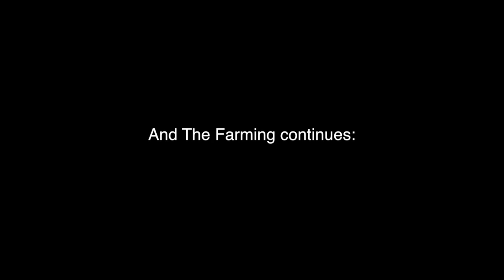Farming Simulator W/ Candunc & Mitzey Episode 3 - Park This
Hey Look it's more Farming Simulator! Let's start farming again!

Hey Guys Mitzey here,
Here are some cool links you should REALLY check out!

Thanks :)
credits
Ending Song:
The Anthem
By: Project 64, Varian & Exphixa